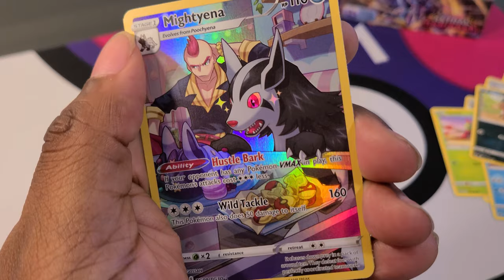Trainer Gallery Alert!!!!